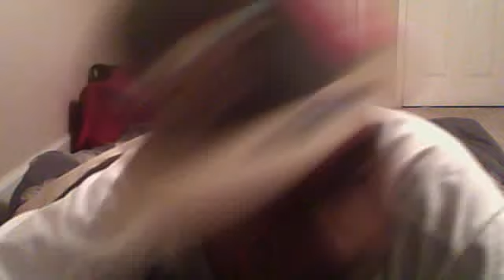BEAT I CREATED DA LEX LUGER WAY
LEX LUGER STYLE